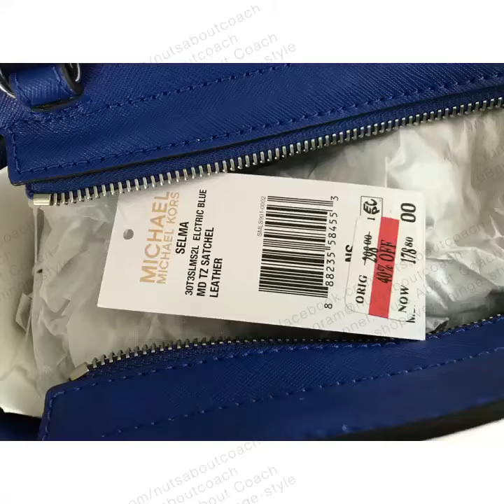MICHAEL Michael Kors Selma Medium Satchel-ELECTRIC BLUE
Luxe Saffiano leather, discreet gussets and signature detailing shape the Selma satchel from MICHAEL Michael Kors. With multiple interior compartments, a convenient crossbody strap and sleek rolled handles, it's an elegant handbag for everyday use.
Saffiano leather
Medium sized bag; 13" W x 8" H x 4" D
4"L double handles; 19-1/2"L adjustable crossbody strap
Top zip closure
Exterior features side gussets and logo plaque at front
Gold-tone or silver-tone hardware; varies by color
2 interior slip pockets and 1zip pocket
Includes dust bag